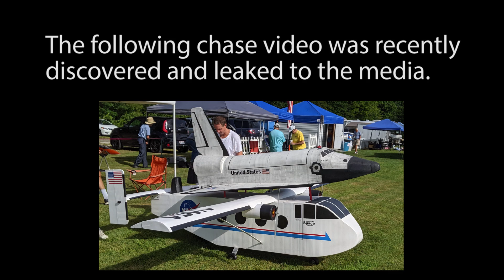Space Shuttle Chase Footage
On August 10, 2019 a test flight of an old space shuttle was performed at a secret field in Geneva, Ohio.

The following chase video was recently discovered and leaked to the media.